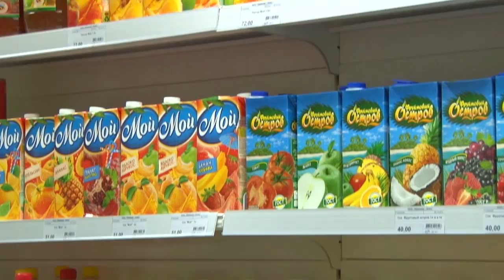Рафаэль Хакимов: «Нам сейчас, «кровь из носа», надо брать очки в каждом матче»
Вратарь новокузнецкого «Металлурга» поделился своими впечатлениями от прошедшего матча